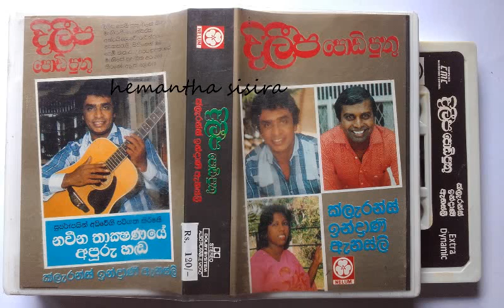Thirane hadisi thirane Clarence wijayawardhana